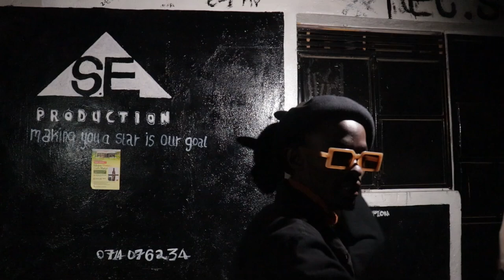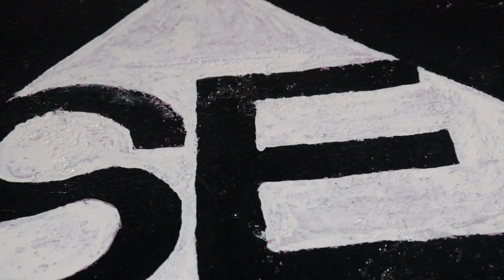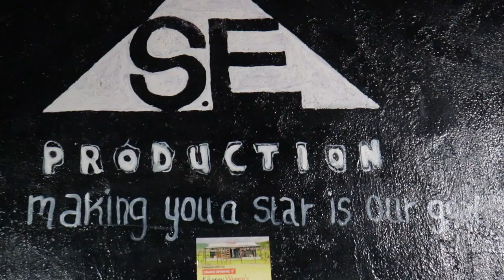s e mic drop show ep7 round2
we do not won any of this contents